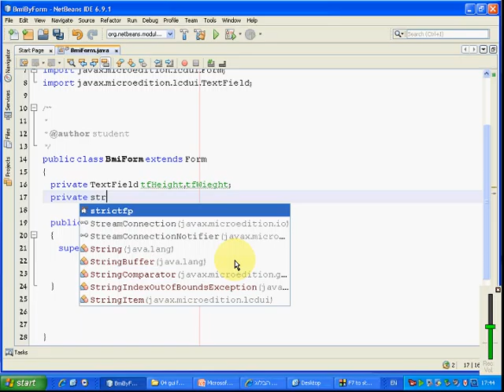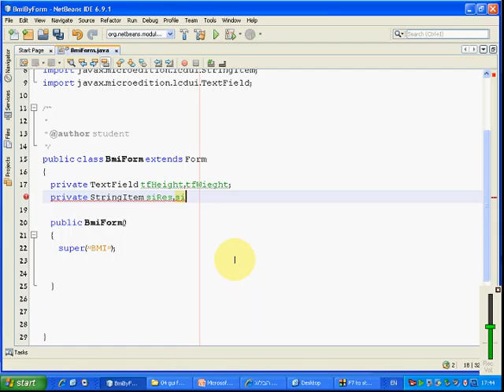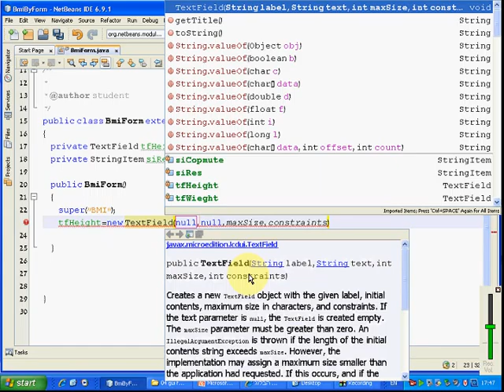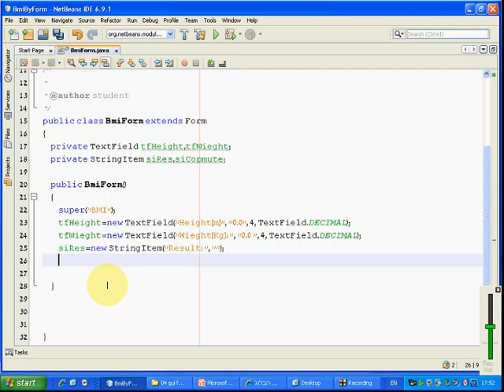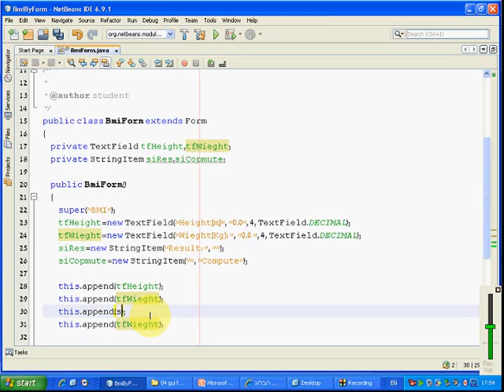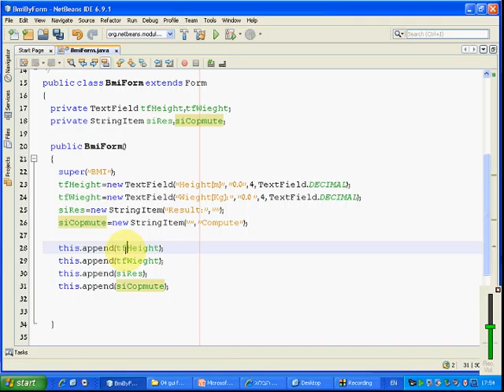JME realy 8 160511 02